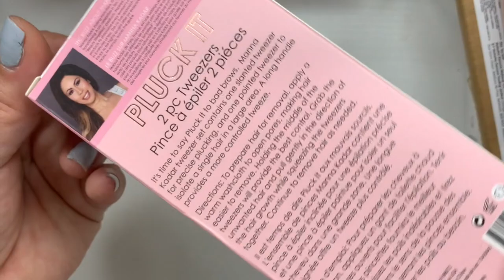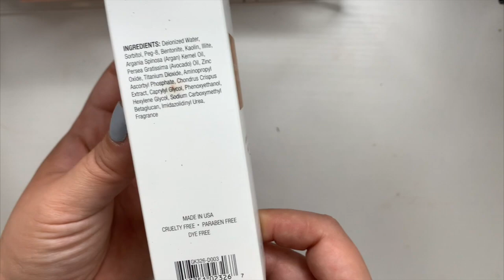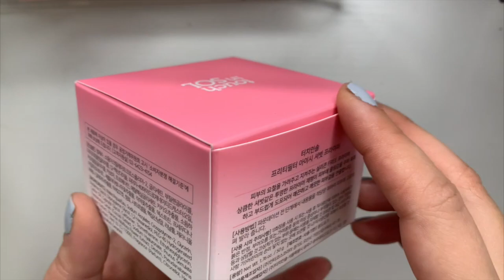MI PRIMERA EXPERIENCIA CON BOXYCHARM / UNBOXING 2021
This video is to share my excitement from getting my boxy charm and all the beautiful products it came with this month. Hope you enjoy the look that I have created with the items that came inside the box.
Este video es para compartir lo feliz que estoy de haberme subscrito a BOXYCHARM y poder disfrutar de algunos productos de alta gama por tan solo 25 dolares.

Todas las opiniones dadas en este canal son completamente mias. Yo solo recomiendo lo que me gusta y disfruto usar. Nunca dare una buena opinion de algo que no crea que vale la pena o que no ame y disfrute utilizar.